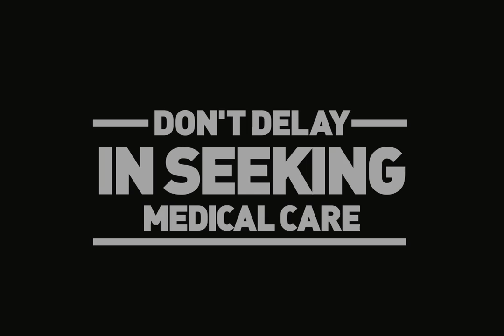World Health Day, Apollo Hospitals Delhi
Don't delay in seeking medical help, this World Health Day, book a preventive health checkup for yourself and your loved ones.